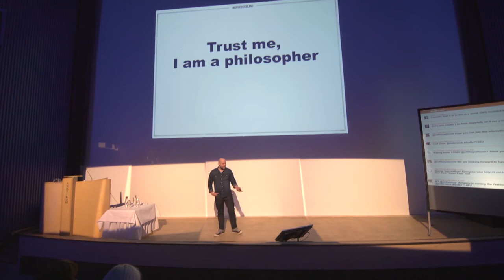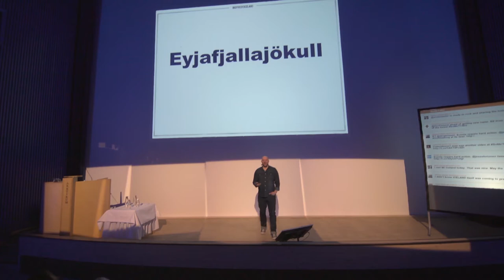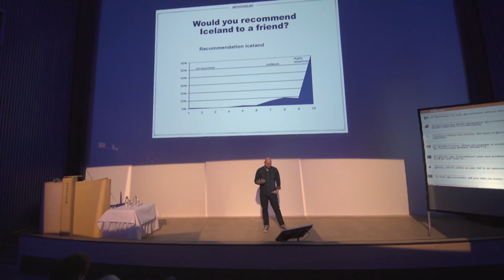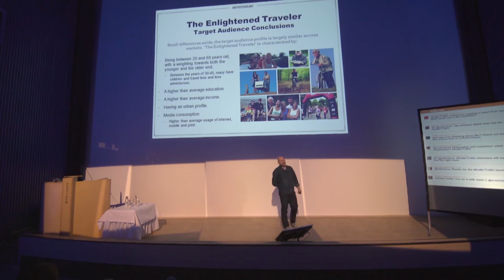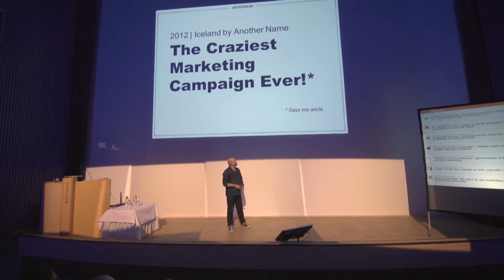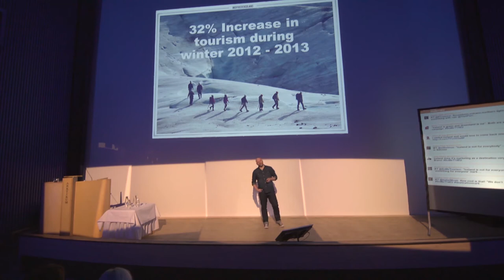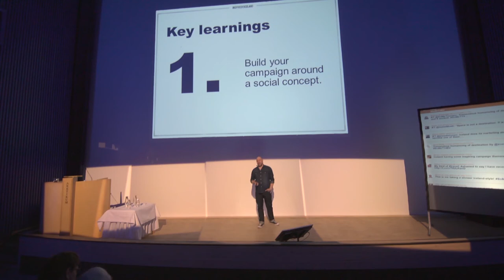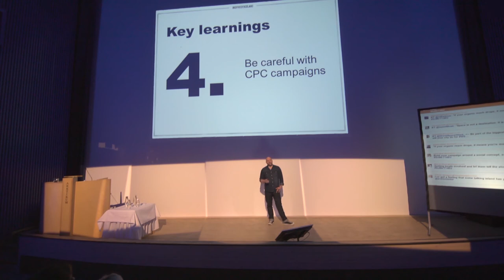SoMeT15EU / Sveinn Birkir Björnsson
About SoMeT = A new model for destination marketing. SoMeT is a program that gathers the top destination marketers from around the globe. SoMeT conferences take place three times a year in Europe, Australia, and United States.

Learn about where the next SoMeT global conference is taking place